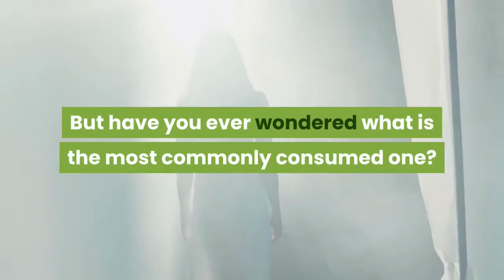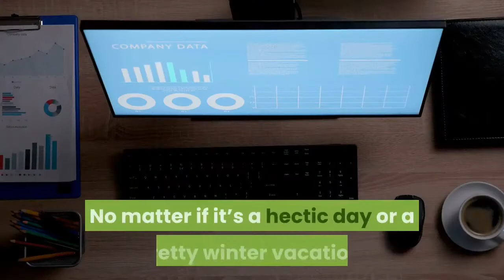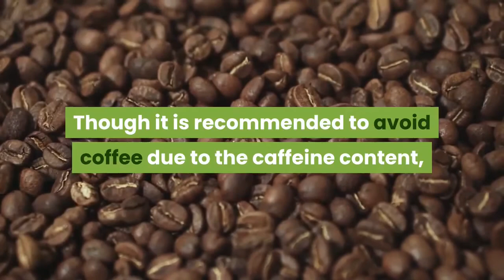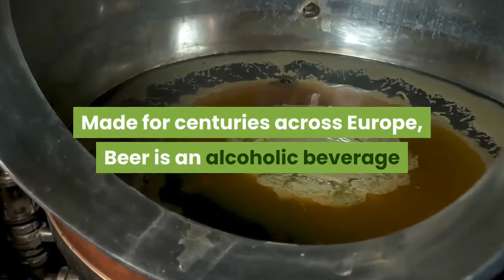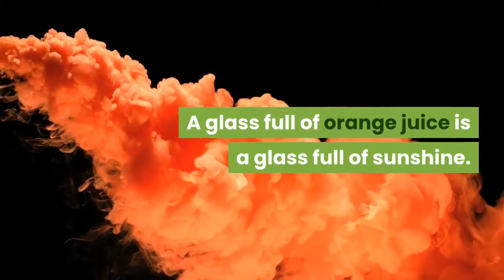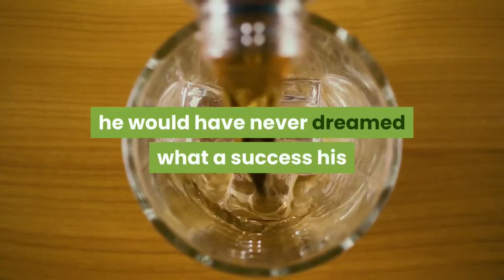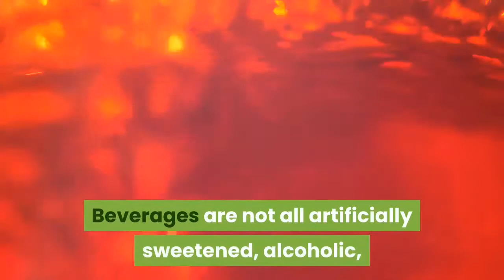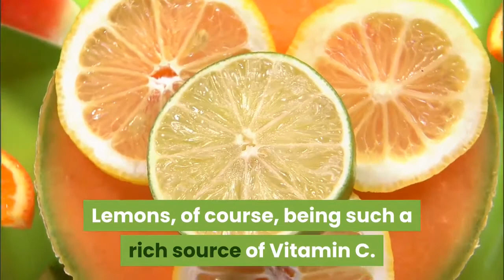Top 10 Most Consumed Beverages in the World!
Do you prefer your Tea over all else or are you a Coffee aficionado?